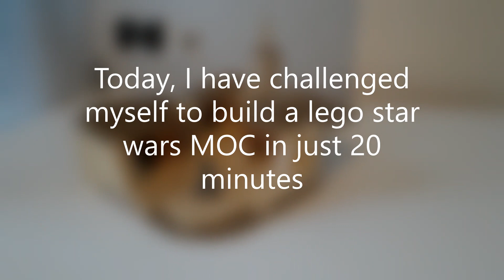Building a MOC in 30 Minutes!!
Today, I have built a microscale MOC of a Tatooine village with a mini x-wing and tie-fighter battling above.
This is my first time building in microscale so i took ages getting it all to look in proportion, this meant I didn't have quite enough time to finish the back in some places so I just filled it in with black brick.
(It says it took 20 minutes in the video to make but it is meant to say 30 mins)